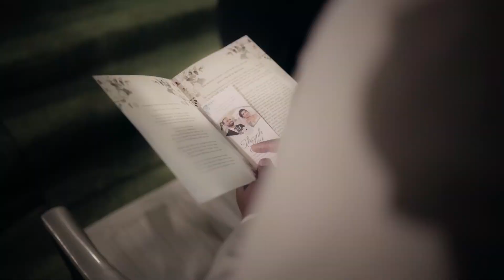Elizabeth & Stephen // Wedding Reception // Rumanthan Films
A Rumanthan Films production 2023